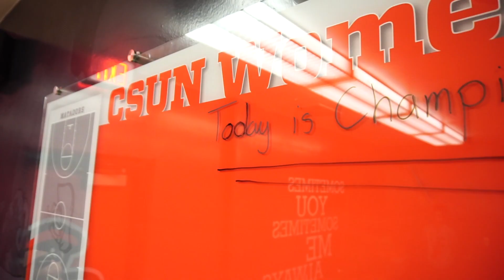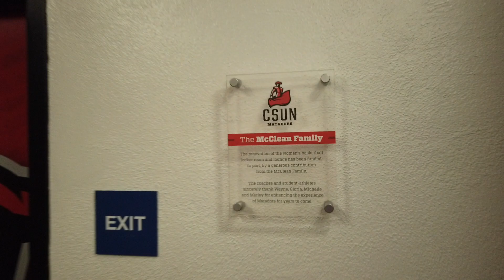CSUN Women's Basketball Locker Room Tour